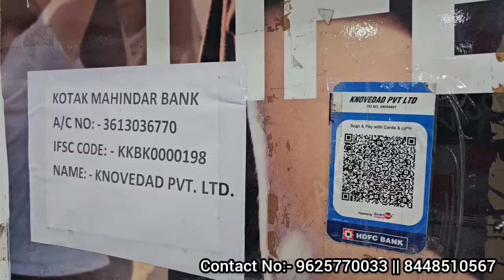Biggest iPhone Sale Ever || Cheapest iPhone Market || Second Hand Mobile || iPhone 15 Pro iPhone 14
IPHONE 15 Pro Max Price Drop
Mobile N More IPhones Deals
Oneplus Nord New Model
Nothing 2A X100 Best Camera Phone
Oneplus 12R Best Deals

Shop Name:- Mobile N More
K-22 Lajpat Nagar central market near Vijay Sales